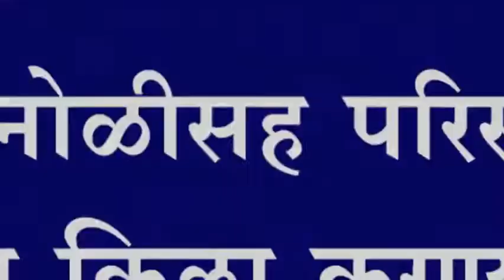कोगनोळी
कोगनोळीसह परिसरात बालचंमू किल्ला करण्यात मग्न